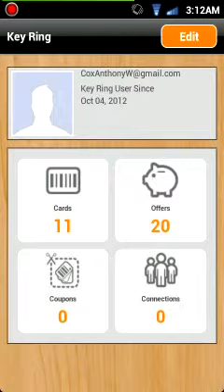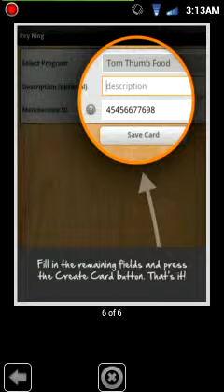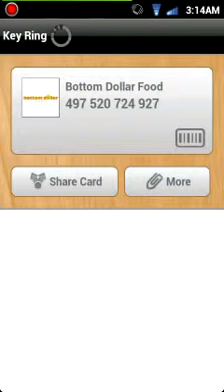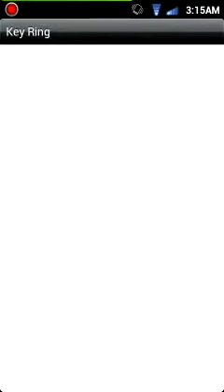(3) My Top Android App Pick *Key Ring*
Save All Loyalty Cards to Your Phone Using the #1 Loyalty Card Mgmt App Key Ring
Key Ring Features:
• Add

This video was made years ago.
Somethings today aren't the same.